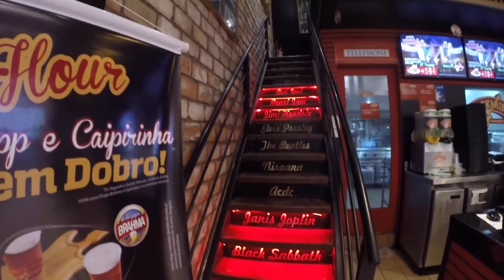Apareceu Tubarão na praia, quase morri de medo kkk | Por Glaucia Sioli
Olá pessoal, venham passar mais uns dias comigo aqui em Recife, e dessa vez com direito a tubarão.

👻 SNAP: Glauciasioli

📭 Caixa Postal 93912 Cep. 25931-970 Piabetá